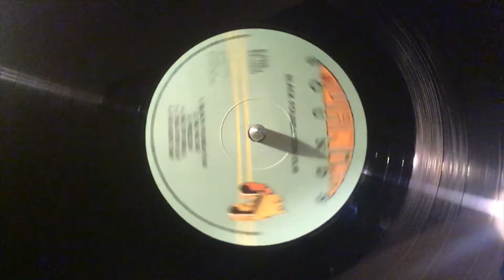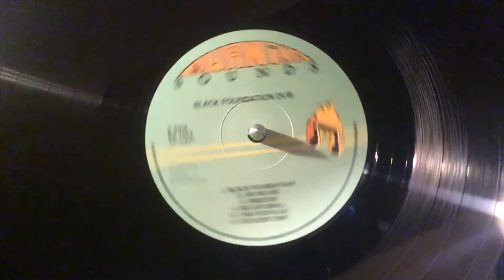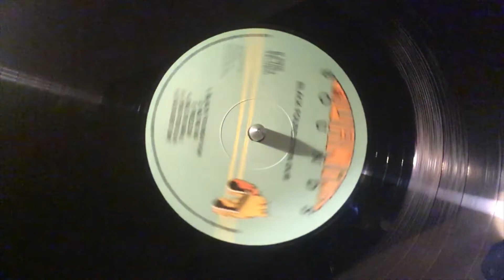Augustus Clarke - Black Foundation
Dub of Delroy Wilson - Is It Because Im Black